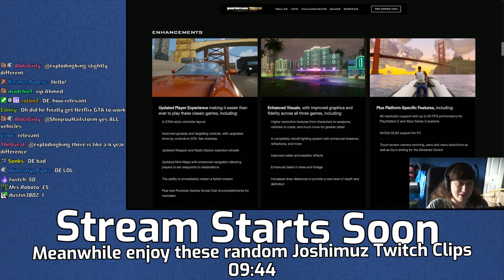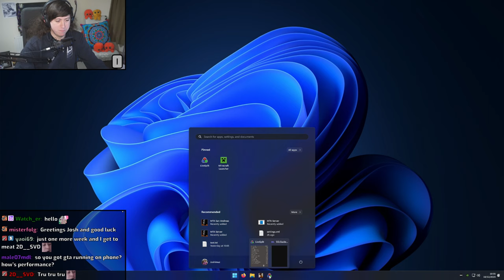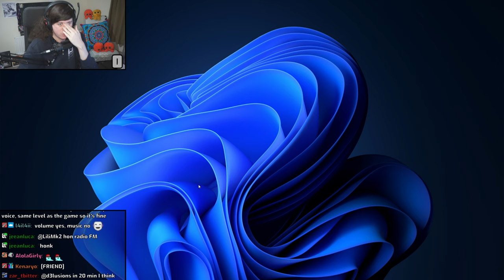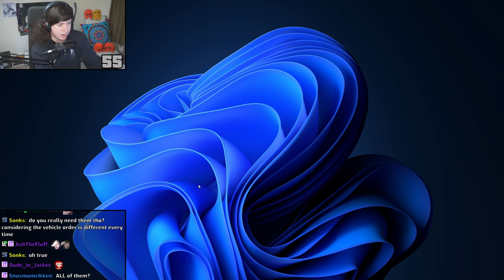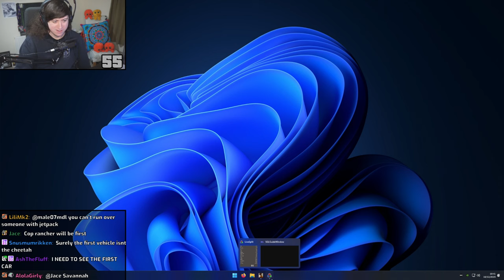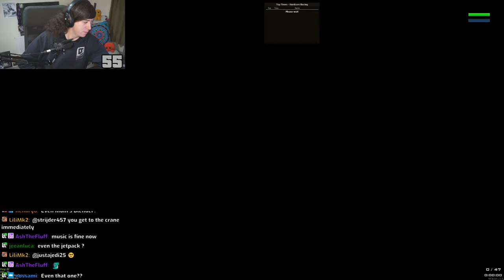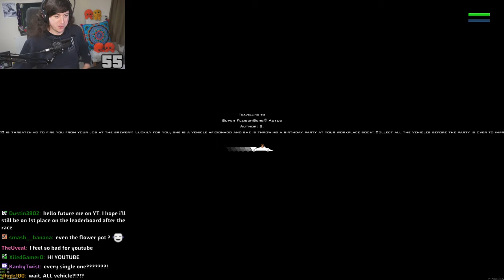[Joshimuz] MTA VODs 16/12/2023 | Collect All Vehicles Fleischberg Factory Race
MTA Collect All Vehicles Fleischberg Factory Race! | Netflix DE Mobile + 2023 Clip Review Tomorrow -- Watch live